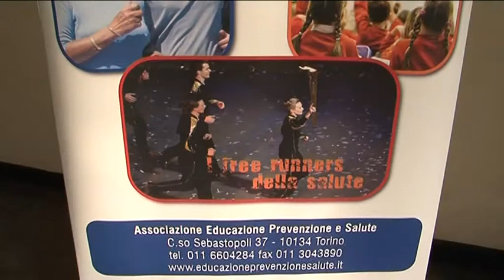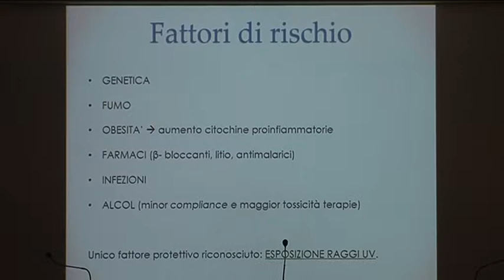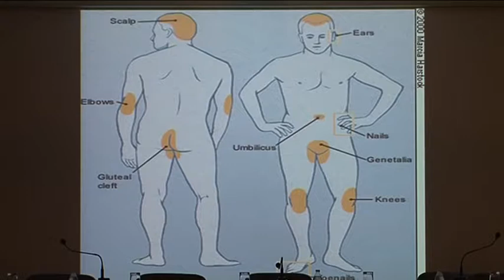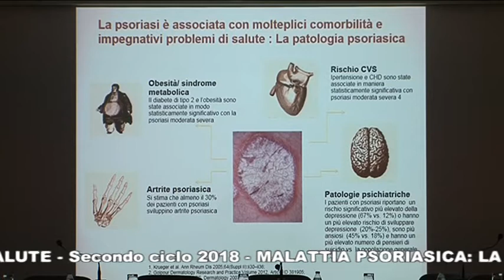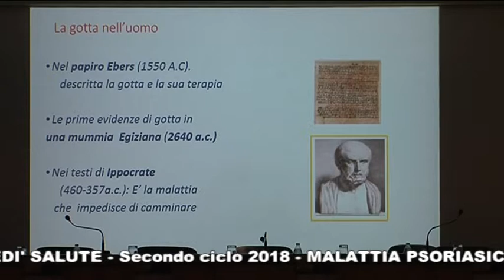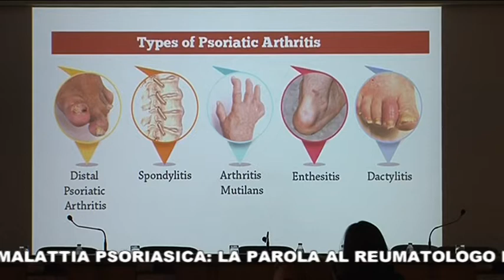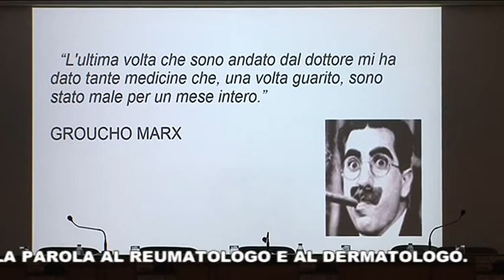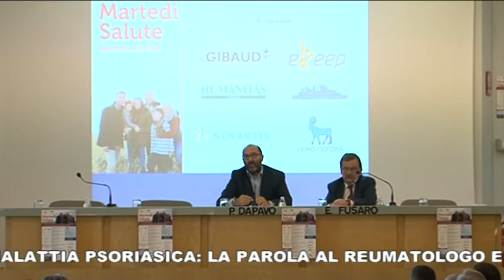RETE 7 - MARTEDI' SALUTE 11 OTTOBRE 2018 MALATTIA PSORIASICA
RETE 7 - MARTEDI' SALUTE  DEL  11 OTTOBRE 2018   - MALATTIA PSORIASICA